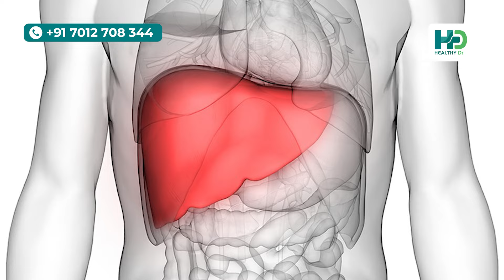ഫാറ്റി ലിവർ ശരീരത്തിൽ അധികമായാൽ കാണിക്കുന്ന ലക്ഷണങ്ങൾ | ഈ ഭക്ഷണങ്ങൾ കഴിച്ചാൽ ഫാറ്റി ലിവർ കുറക്കാം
Dr Tinu S
BHMS
Senior consultant
Dr Basils Homeo Hospital
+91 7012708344